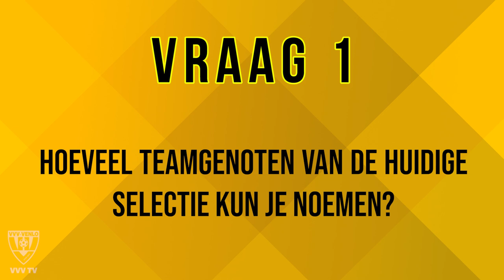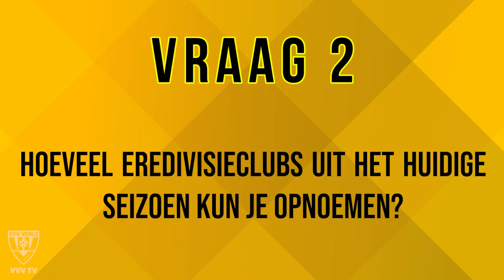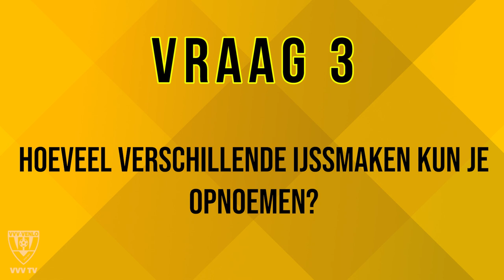LEUGENAER | #3 Pachonik vs Kirschbaum | 'Het is echt lastig!'